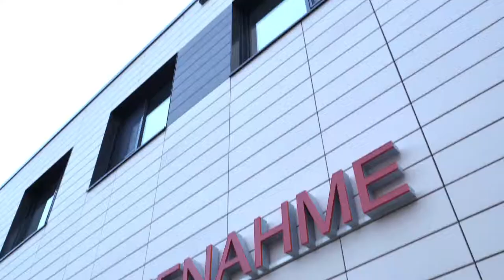Feierliche Eröffnung Teilneubau I ELBLANDKLINIKUM Radebeul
Feierliche und offizielle Eröffnung des Teilneubaus am ELBLANDKLINIKUM Radebeul inklusive Zentraler Notaufnahme sowie der Klinik für Plastische, Rekonstruktive und Brustchirurgie.